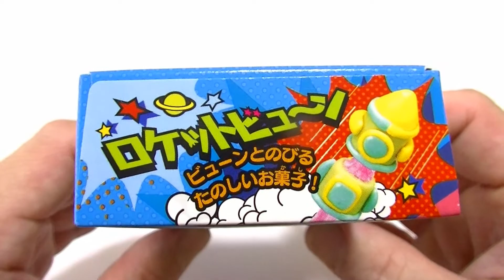Kracie Rocket fire Candy! 1-2-3 クラシエ ロケットびゅーん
Have a look at Rocket fire Candy.
It look like surprise Rocket fire Candy.

Awesome surprise toys. Don't miss it!